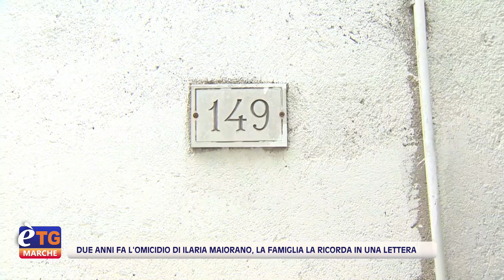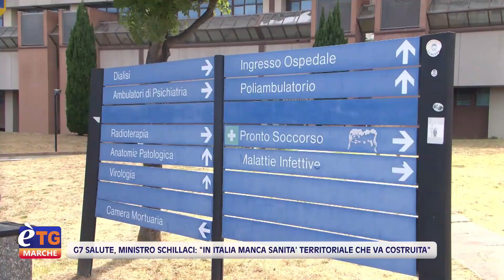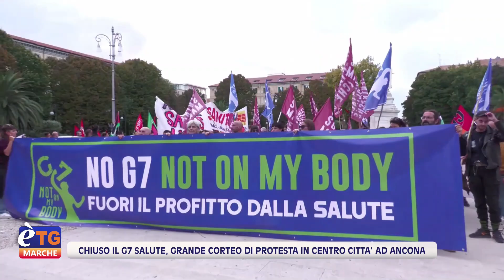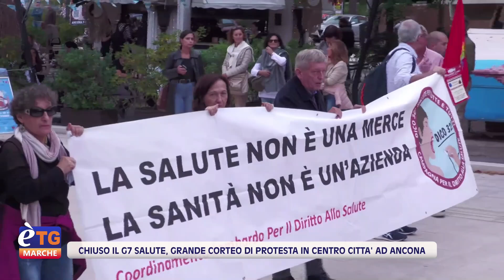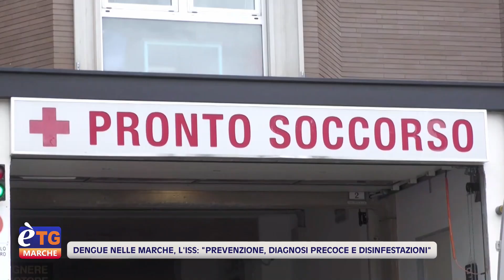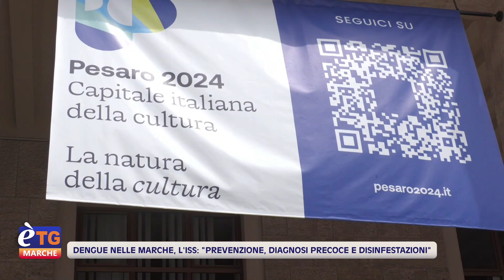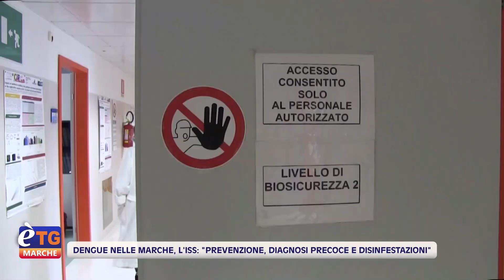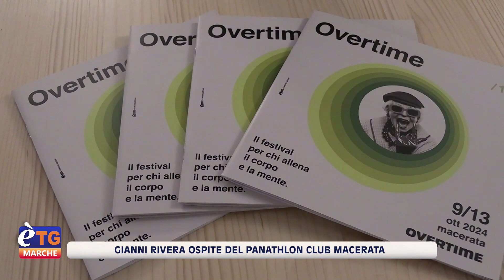E’tg Marche 19.20 11/10/2024